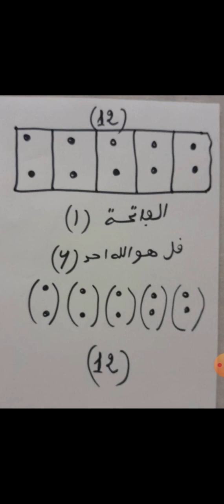Naafila koorka Alluwal 12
Vidéo de Yaya Ly Kiren